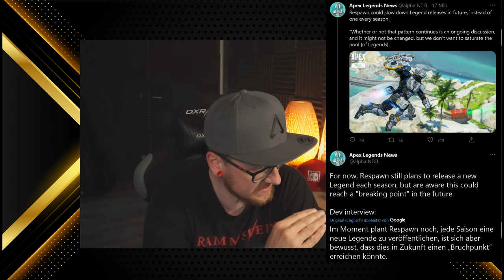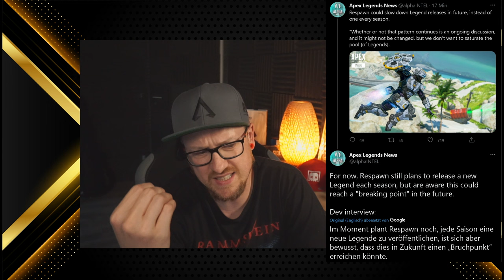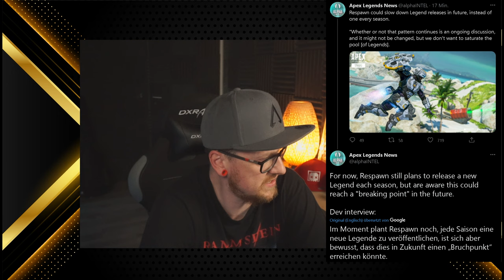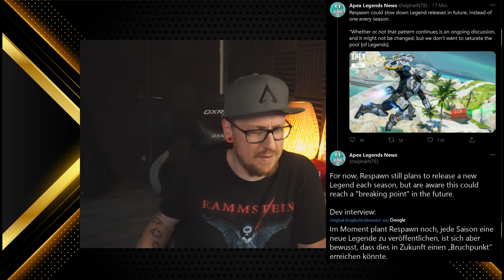Bald KEINE NEUE LEGENDE in jeder Season! Apex Legends deutsch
Mein Equipment:
Mikro: Hyper X QuadCast*

Elgatogeräte:
Stream Deck*

Capture Card:*

Elgato Halterung*

Elgato Flexarm*